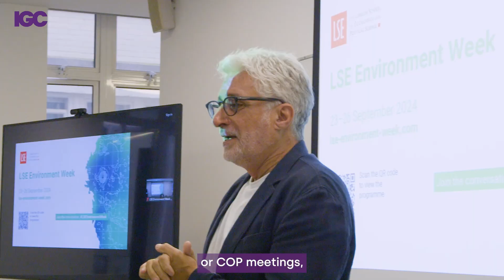Using economics to address the climate crisis: LSE Environment Week 2024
Hear from Jonathan Leape (Executive Director, IGC), Rohini Pande (Henry J. Heinz II Professor of Economics, Yale University), Roselyn Fosuah Adjei (Director of Climate Change, Ghana Forestry Commission), and Manuel de Araujo (Mayor of Quelimane, Mozambique) as they highlight LSE Environment Week to bridge the gap between research and policy.